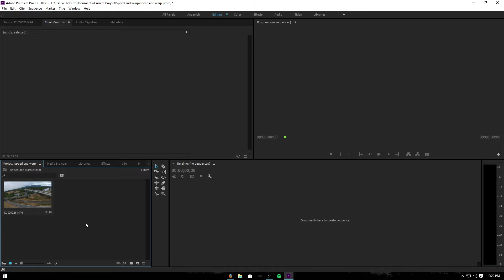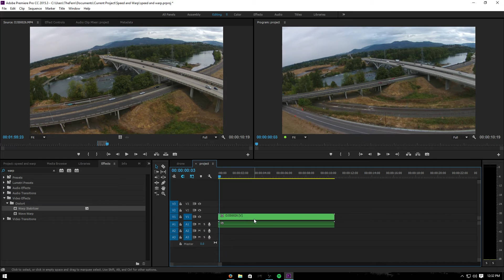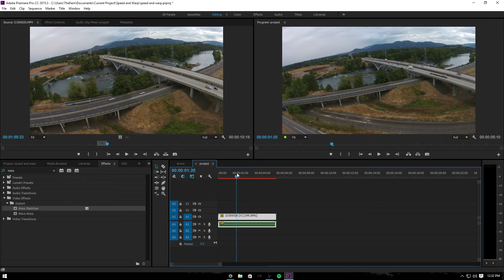How to use Warp Stabalizer and Speed on the same clip in Adobe Premiere Pro CC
This video shows you how to use both the warp stabilizer effect and the speed effect in adobe premiere pro CC